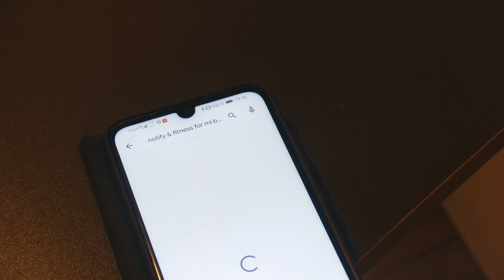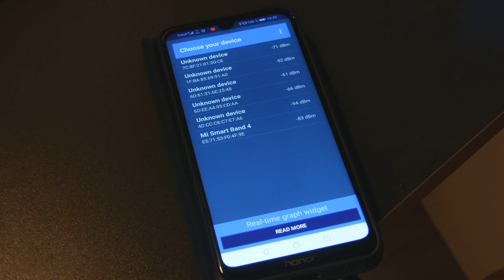Как сделать пульсометр на стриме с помощью Mi Band 3/4?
Обо мне:
Зовут: Сева
Возраст: 11 лет
Живу: в Питере

MY PC:
Graphics Card: Nvidia GTX 1660 6GB
CPU: Ryzen 7 2700x
HDD: WD Blue 1TB
SSD: Kingston 240GB
Display 1: AOC 27V2Q
Display 2: AOC G2260VWQ6
Mem: HyperX DDR4 16GB 3200mhz
Motherboard: Aorus X470
Power supply: Thermaltake Smart RGB 600W
Mic: Superlux E205U
Keyboard: Oklick 920g
Mouse: Logitech G102

My software:
video editing - Premiere Pro CC 2018, Vegas Pro 16, After Effects CC 2018
Audio Rec - Adobe Audition, Audacity
Video Rec - OBS, Bandicam, Shadowplay